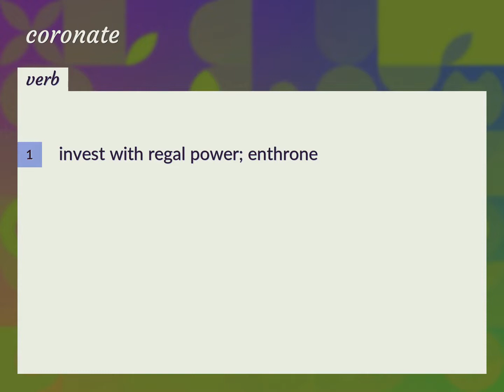Coronate | meaning of Coronate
What is CORONATE meaning?